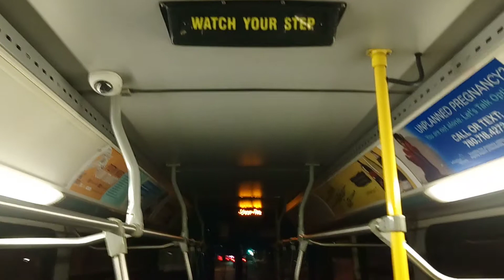ETS Bus 2002 New Flyer D40LF #4328 On 7 Jasper Place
From University Transit Centre, By University of Alberta To 110th Street & 82nd Ave (Whyte Avenue) in The Garneau Area, Near Old Strathcona, in Edmonton Alberta.